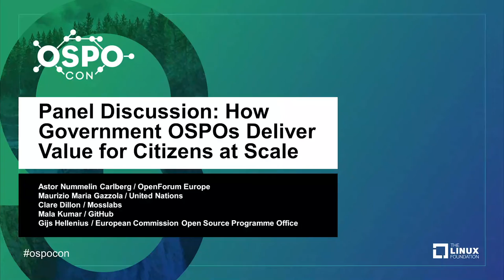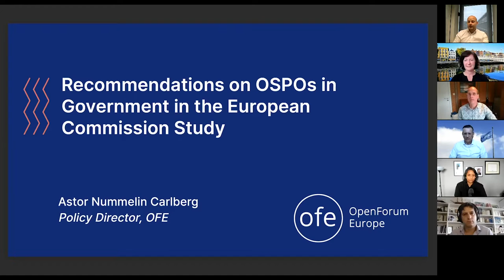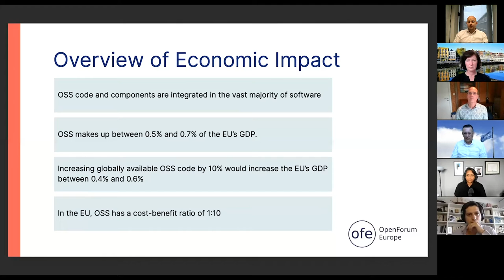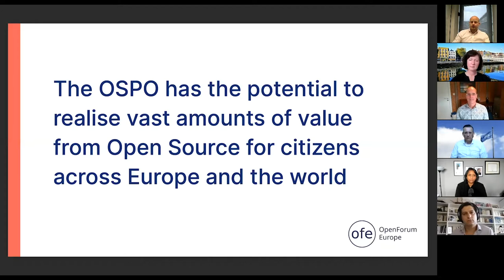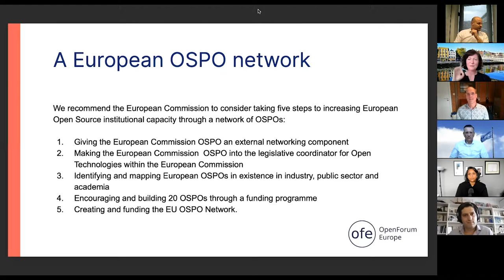Panel Discussion: How Government OSPOs Deliver Value for Citizens at Scale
Panel Discussion: How Government OSPOs Deliver Value for Citizens at Scale - Astor Nummelin Carlberg, OpenForum Europe; Maurizio Maria Gazzola, United Nations; Clare Dillon, Mosslabs; Mala Kumar, GitHub; Gijs Hellenius, European Commission Open Source Programme Office